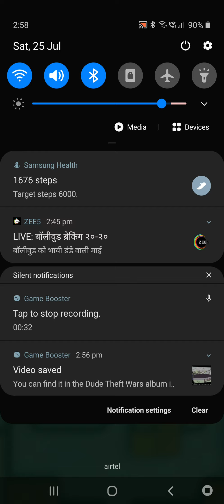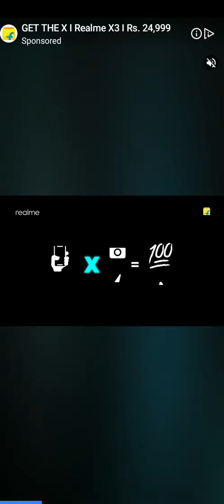Hunter Assassin Noob Vs Pro Vs Hacker Gameplay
Hunter Assassin Noob Vs Pro Vs Hacker Gameplay 🎮 Hunter Assassin Highest Level Gameplay Android ✔️ Hunter Assassin High Score Gameplay ✨ Hunter Assassin Gameplay Walkthrough (iOS / Android)

⛔MY YOUTUBE STORE⛔

🎬 Products I used
📱 Android Smartphone
💻 Laptop for Editing
📟 iOS Tablet

Hunter Assassin, Gaming, Android gameplay, IOS gameplay, Android games, IOS games, Best Mobile Games, Walkthrough, Playthrough, Mod APK, Reviews, Gameplay Trailer, App, APK and Much More..

📱 Hunter Assassin Noob Vs Pro Vs Hacker Game INFO 📱

Can you unlock the fastest assassin?